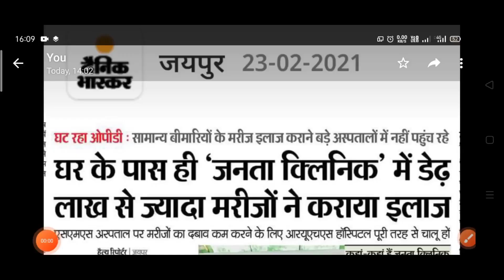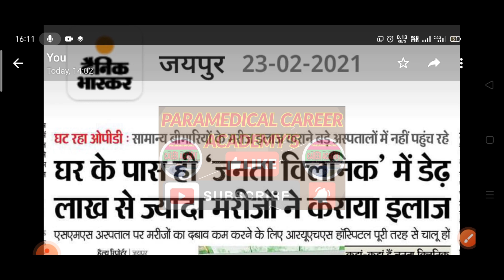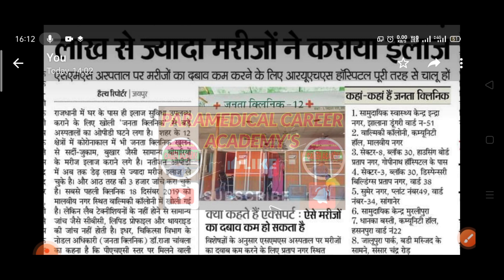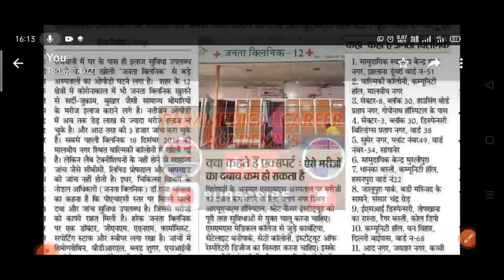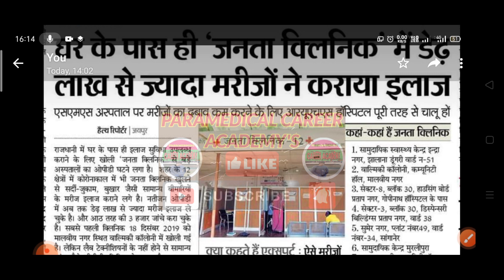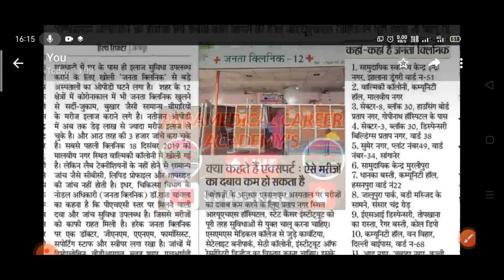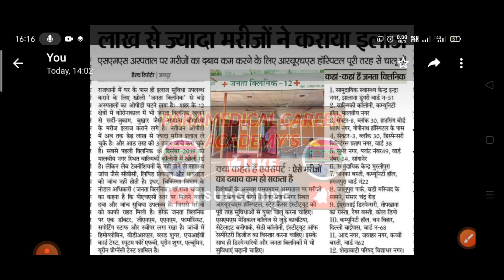नई भर्ती आएगी STAFF NURSE FIRST AID DOCTOR , PHARMACIST, ANM, GNM, DRESSER, LAB TECHNICIAN,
4 FIREMAN FIRE DRIVER SOLVED PAPER
PLIwOemFzXMLbWoYlRvbio60evvwhrVIvQ

STAFF NURSE, PHARMACIST ,LAB TECHNICAL ,ANM ,GNM, MPHW, HEALTH INSPECTOR ,MALARIA INSPECTOR, ECG, TECHNICIAN ,HEALTH WORKER, TB HEALTH VISITOR, SENIOR TREATMENT SUPERVISOR HOSPITAL ATTENDANT , DRESSER, NURSING ORDANERY, JOB INFORMATION AND STUDY NOTES

FIREMAN FIRE OFFICER FIRE STATION OFFICER FIRE SAFETY ENGINEERING
FIREMAN FIRE OFFICER FIRE DRIVER JOB INFORMATION

FIREMAN BOOK INFORMATION

This telegram group Only Govt job information
EXECUTIVE OFFICER
LABOUR INSPECTOR ASSISTANT LABOUR INSPECTOR
LABOUR OFFICER
 REVENUE INSPECTOR,  ASSISTANT REVENUE INSPECTOR
REVENUE OFFICER , FOREST GUARD,
EXECUTIVE OFFICER ,PATWARI,
AND ALL VACANCY INFORMATION